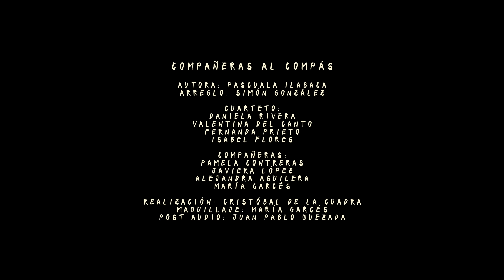Pascuala Ilabaca - Compañeras al Compás (Vídeo Oficial)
Pascuala Ilabaca - Compañeras al compás
Distribuído por The Orchard Music
Editado por Cooperativa Rueda
Chile, 2021

Letra

Mi vecinita sale a la calle vestida en carnaval
quiere bailar la vida porque en su casa la pasa mal
pega en su cara una lentejuela con forma de Luna
borda en su falda el nombre que llevó una hermana muerta

Así como las aves vuelan haciendo formas
vi formarse en la calle un círculo de palomas.

Mi vecinita sale a la calle vestida de negro
quiere luchar la vida porque su abuela la pasa mal
tapa su cara porque en la calle una bomba la espera
su mamá se retuerce al no saber si volverá

el metal es tan frío que nunca siente piedad
unas palomas caen y las otras vuelan,

Al compás compañeras, al compás
esta es nuestra pena y nuestra lucha
este es nuestro canto y nuestra lucha
Este es nuestro fuego y nuestra lucha
Este es nuestro fuego.

"Compañeras al compás; esta es nuestra lucha"
Denuncia en tono poético la nueva canción de Pascuala Ilabaca, grabada en vivo junto a un elenco femenino en plena calle de Valparaíso, Chile; un escenario en el cual se evidencia por una parte, lo derruído del sistema social, y por otra, la entereza de la mujer.

La canción nació luego de que la ex vocera 8M Pamela Contreras fuera brutalmente agredida en una manifestación en el contexto de estallido social chileno 2020. ¨Esta canción me dio ánimo un día muy triste y por eso la comparto; las mujeres siempre estamos dándolo todo y aún así las demandas feministas avanzan muy lento en la historia, necesitamos entregarnos mucho ánimo entre nosotras, las canciones como los afectos, aportan en esta lucha¨ dice la autora.

Elenco:
Autora: Pascuala Ilabaca
Arreglo Musical: Simón González
Cuarteto: Daniella Rivera, Valentina del Canto, Fernanda Prieto, Isabel Flores
Compañeras: Pamela Contreras, Javiera López, Alejandra Aguilera, María Garcés.
Maquillaje: María Garcés
Post Producción Audio: Juan Pablo Quezada

[English]

Official video of "Compañeras al compás" by Pascuala Ilabaca.

¨Compañeras to the beat; this is our fight¨
It denounces in a poetic tone Pascuala Ilabaca's new song, recorded live with a female cast in the middle of the street in Valparaiso, Chile; a scenario in which the collapse of the social system is evident on one hand, and the integrity of women on the other.

¨ Just as birds fly in shapes
I saw a circle of pigeons form on the street
the metal is so cold that it never feels piety
some pigeons fall and the others fly¨

The song was born after former 8M spokesperson Pamela Contreras was brutally attacked during a demonstration in the context of Chile's 2020 social explosion. ¨
This song gave me a very sad day and that's why I share it; Women are always giving everything and yet feminist demands are moving very slowly in history, we need to give ourselves a lot of encouragement among us, songs like affections, contribute to this fight, ”says the author..

The video is a preview of an EP to be released by Pascuala Ilabaca in May 2020.

Letter

My neighbor goes out to the street dressed in carnival
she wants to dance life because she has a bad time at home
stick a moon-shaped sequin on her face
embroider on her skirt the name that a dead sister wore

Just as birds fly making shapes

My neighbor goes out in the street dressed in black
she wants to fight life because her grandmother has a hard time
She cover her face because in the street a bomb is waiting for her
Her mom squirms not knowing if she will return

the metal is so cold that it never feels mercy

companions to the compass
This is our grief and our struggle
This is our song and our fight
This is our fire and our fight
This is our fire.